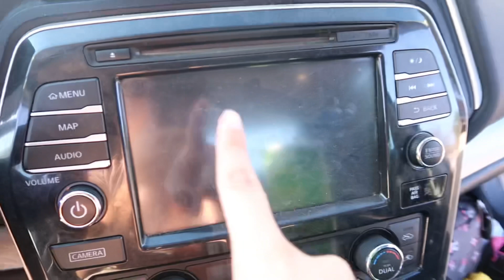Revealing my new glasses+ clean my car with me